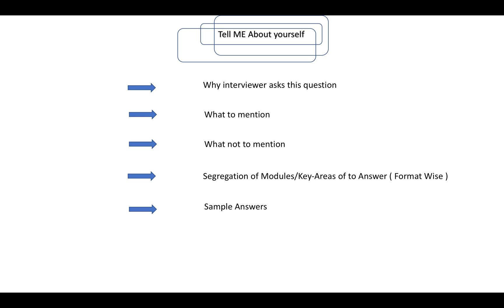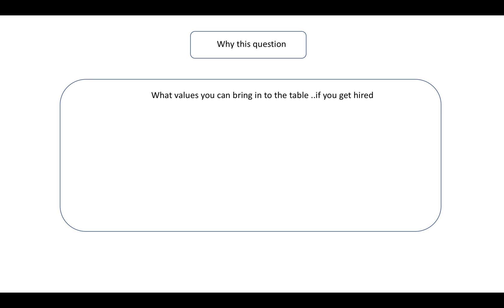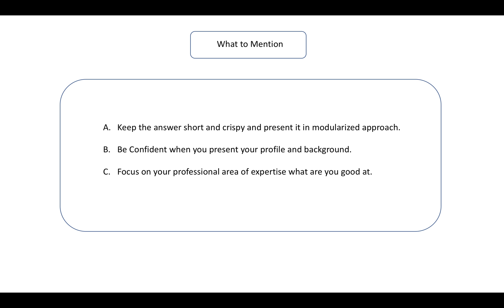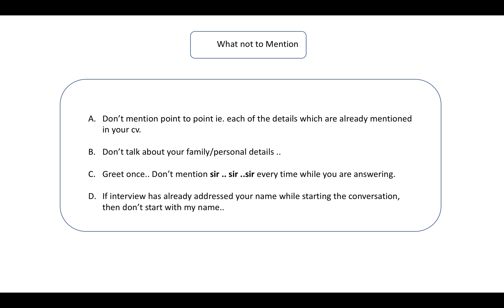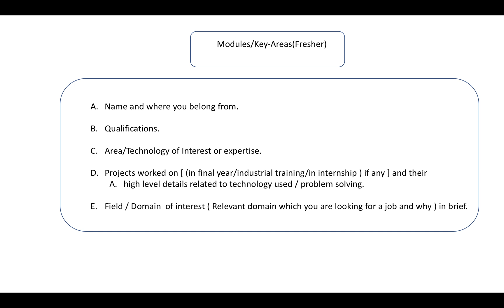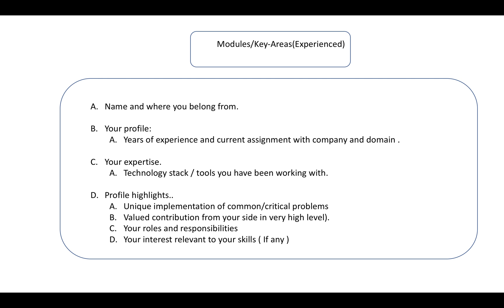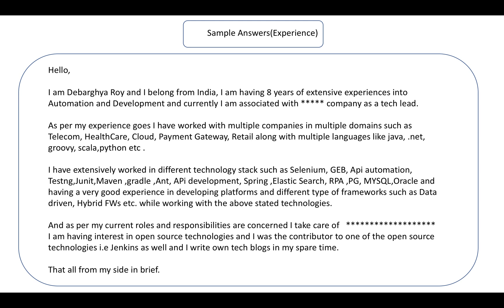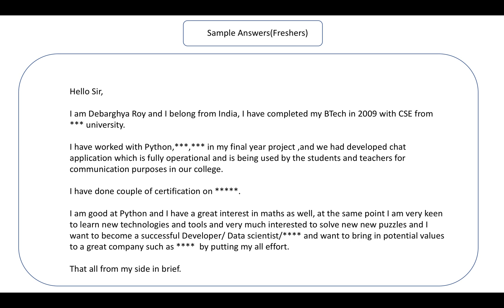Engineering fresher's interview -Tell me about yourself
The NEAR to PERFECT(with TRICKs )answer to one of the most important question Tell ME about your self with granular and modularized approach.